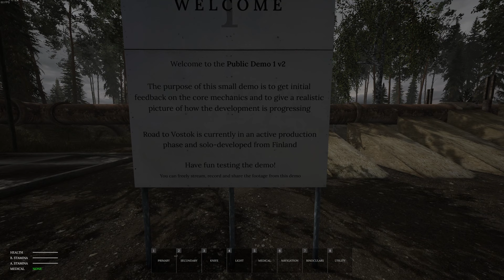Road to Vostok - Demo V2 [4K 60FPS]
Road to Vostok - Demo [4K 60FPS]
: Public Demo: Build Version 2